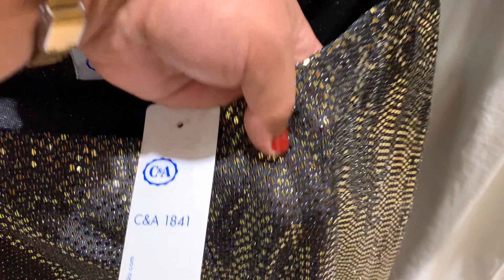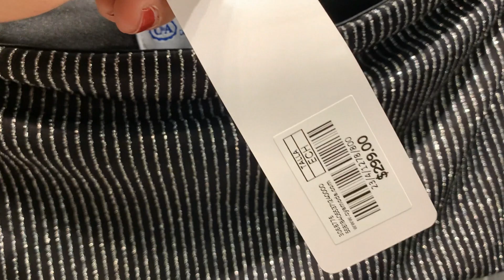C&A nueva colección diciembre 2023